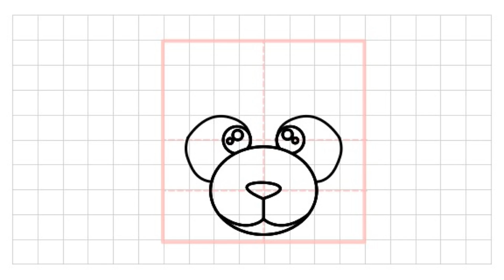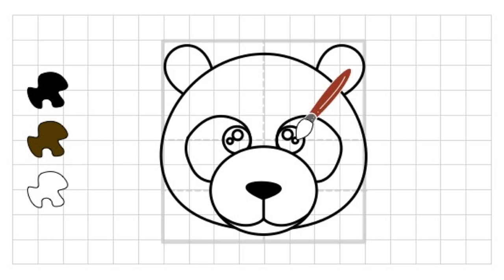How to draw a panda face - Step by step drawing tutorial for kids and kids at heart